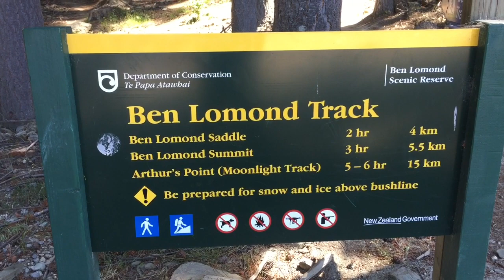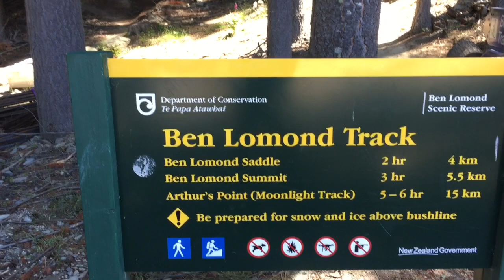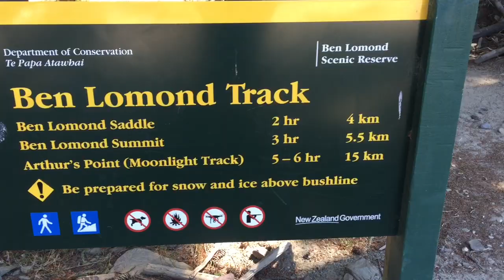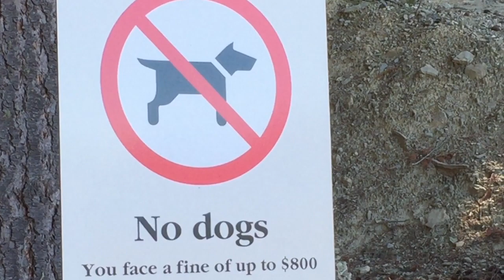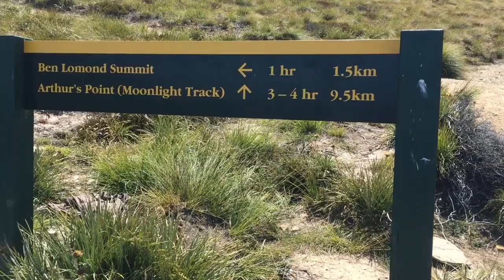Day Hike Ben Lomond Summit [ Queenstown NZ ]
The Ben Lomond Track is a demanding climb and a full day's hike with a 1,438 m elevation gain. On clear days trampers are rewarded at the summit with spectacular panoramic views.11 km return via the same track. 3-4 hr return to Ben Lomond Saddle, 6-8 hr return to Ben Lomond Summit.